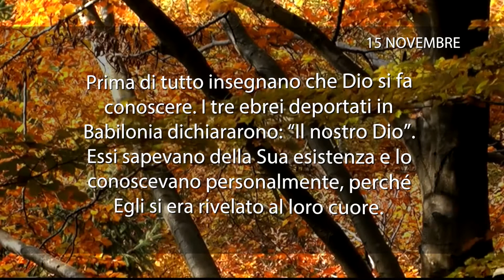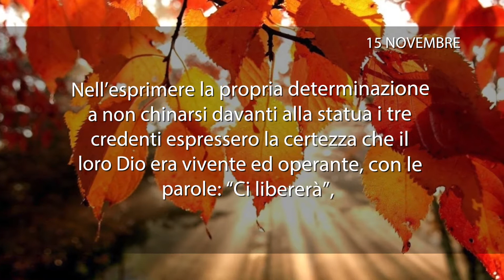Meditazione del 15 Novembre 2017 “DIO NON DELUDE”